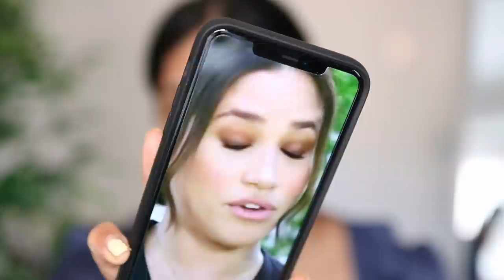MEGHAN MARKLE INSPIRED MAKEUP ... & MY 2 PENNIES ON THE ROYAL FAMILY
Fenty Beauty Brow MVP Black-Brown
IT Cosmetics Your Skin But Better Foundation - Neutral Tan